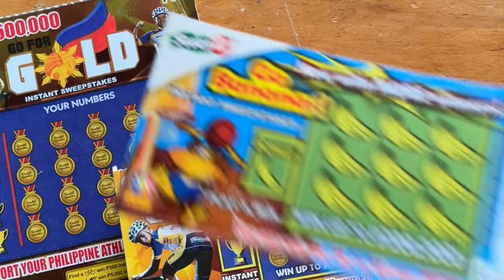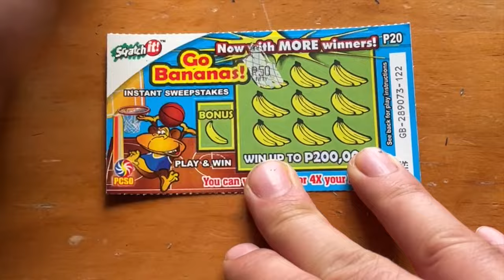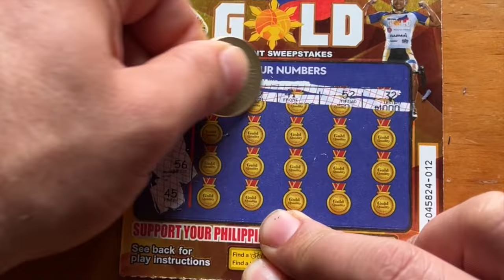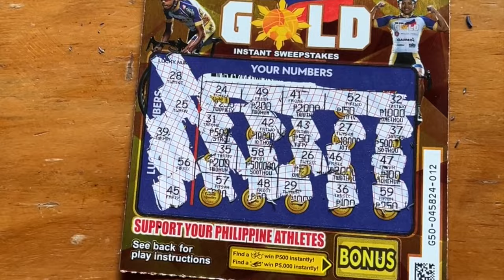scratchit 😎💥MIX GOLD’s 🆚BANANAS 🍌 PRIZE⁉️ pcso scratchcards 😎💥asmr